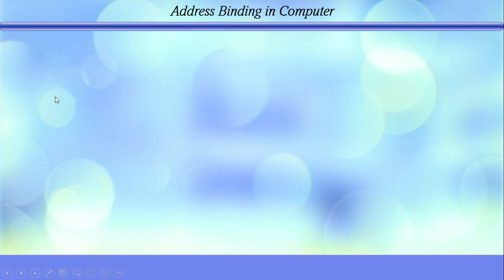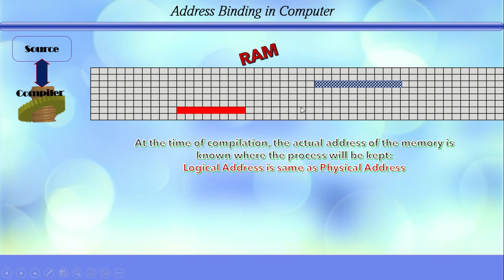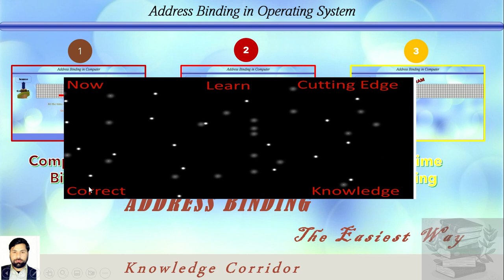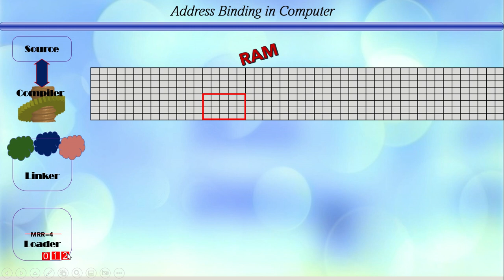Memory Management in Operating System #:1 Compile Time, Load Time and Run Time Binding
Memory management is one of the most important jobs of operating system. Memory management means how to share, protect, re-locate, allocate and de-allocate computer memory in multi-programming systems.
Address binding means the procedures and techniques deployed to move a program from secondary storage to primary memory and allocate space to it.
Compile Time Binding: At the time of compilation, it is known that where a process will reside in main memory. The address binding or address mapping is done at the time of compilation. Physical address is equal to the logical address. If the space reserved for the process is occupied by some other process, then the code must be re-compiled.
Load Time Binding: In this address binding technique, the addresses generated by the linker are local addresses irrespective of physical memory consideration, then the loader adds some value with every of its addresses and generate physical address. The value that is added by the loader with every address of the compiled program is stored in Memory Relocation Register. If, by some way, the location referenced by the Memory Relocation Register is occupied by OS then the program needs to be reloaded, by reloading the value of Memory Relocation Register is changed and hence the entire program is shifted to some new location.
Run Time Binding: The exe file generated by the loader still has relative addresses and does not have the actual physical address. The decision of storing a program at a location is defined by the CPU itself at run time. Every now and then the process is moved place to place in the Primary Memory. This run-time binding is performed by page table or segment table and will be discussed latter on. These address binding mechanisms are very crucial for memory management, they are also called address mapping.